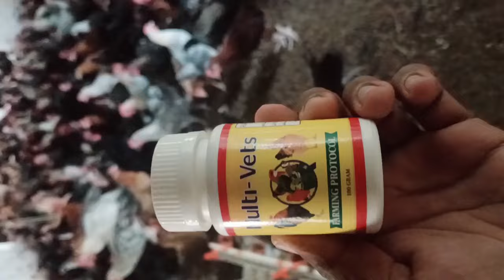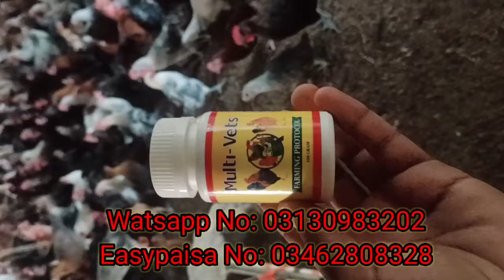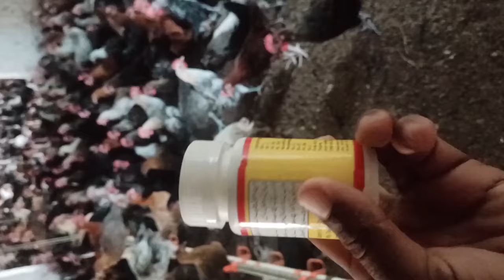مہنگی میڈیسن کی بجاۓ یہ میڈیسن بلکل سستے ریٹ میں لے کر استعمال کریں اور انڈے کی پیداوار بڑھائیں۔